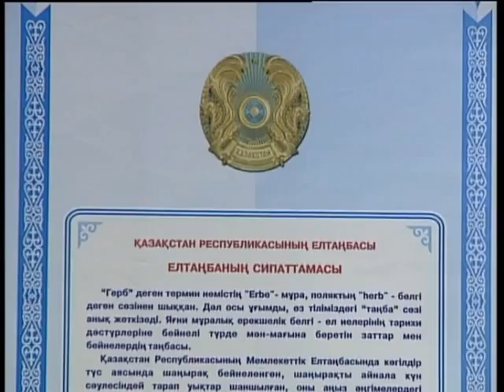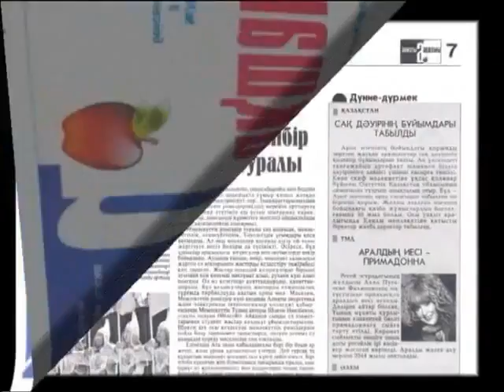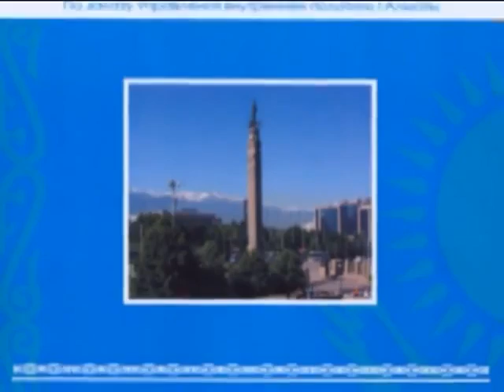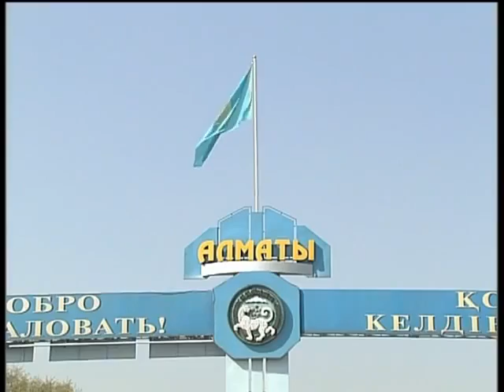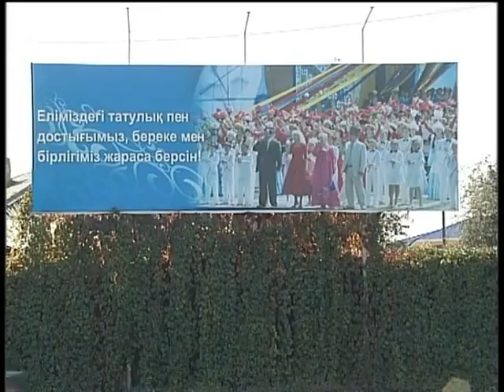Мемлекеттік рәміздер (KZ)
Мемлекеттік рәміздер